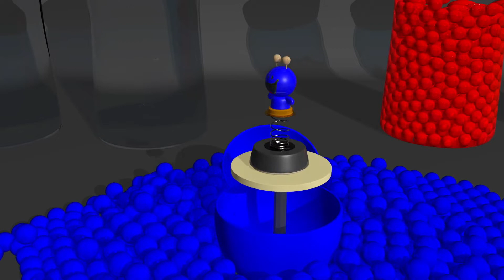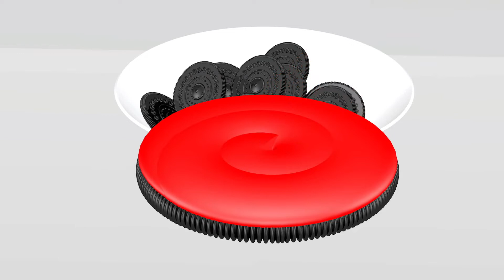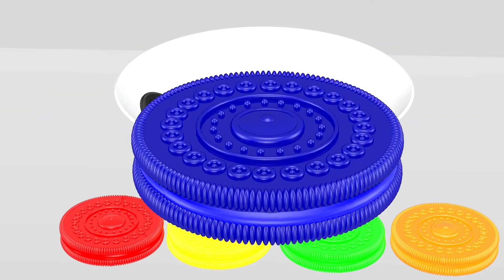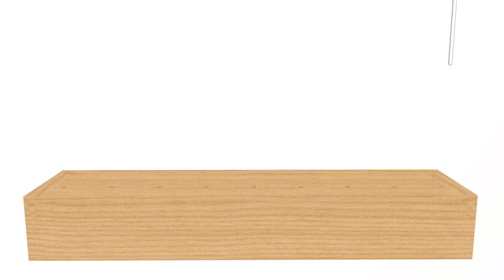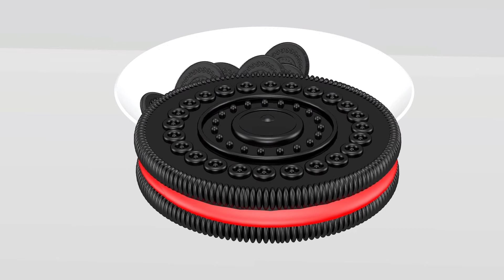3D COLOR FEDDING BOTTLES * Learn Colors for Kids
3D COLOR FEDDING BOTTLES * Learn Colors for Kids